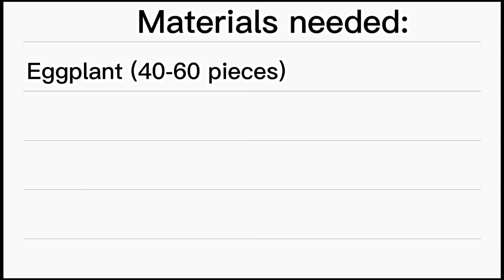AMAZING EGGPLANT WAVE MACHINE!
This video pertains to the concept of waves through making our D.I.Y eggplant wave machine! 😊